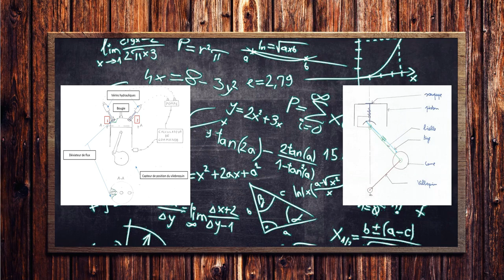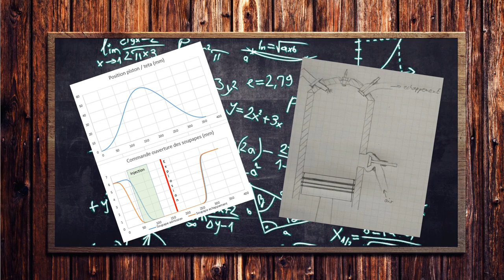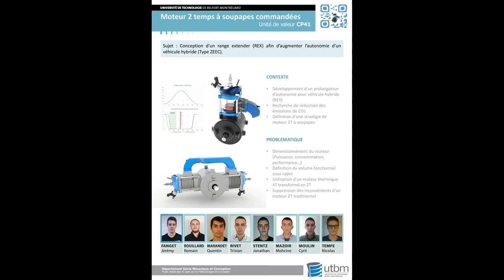CP41 Moteur 2 temps à soupapes commandées UTBM P2016